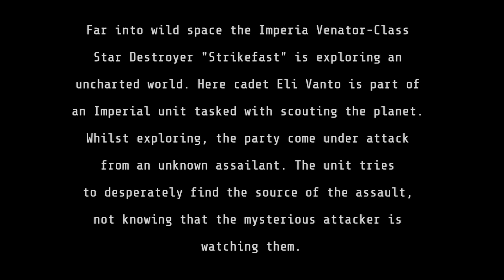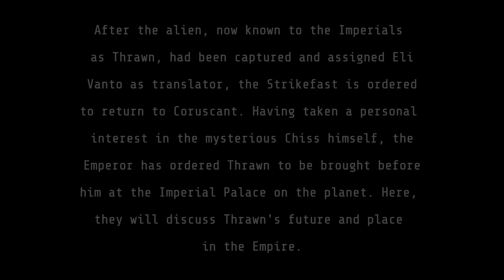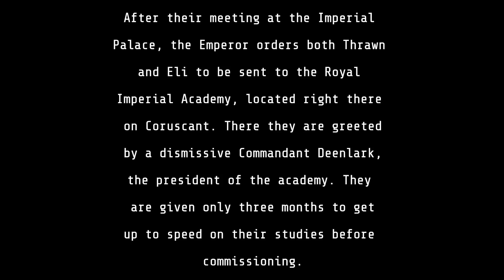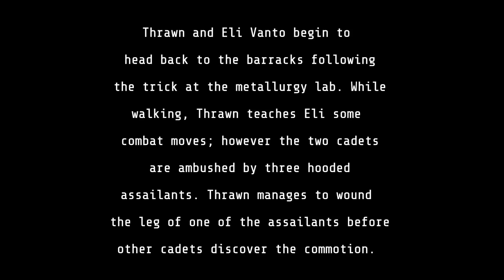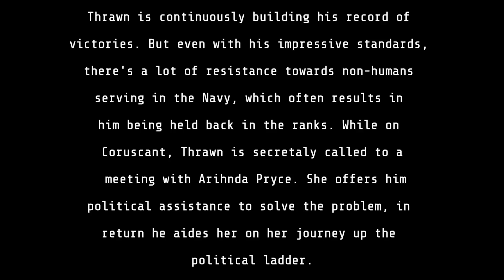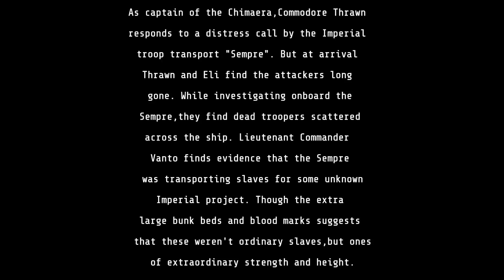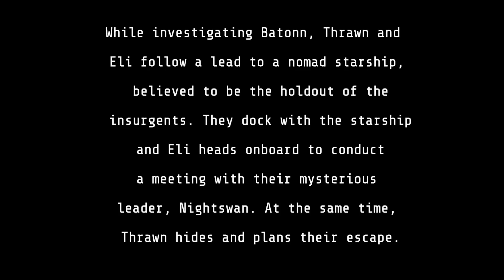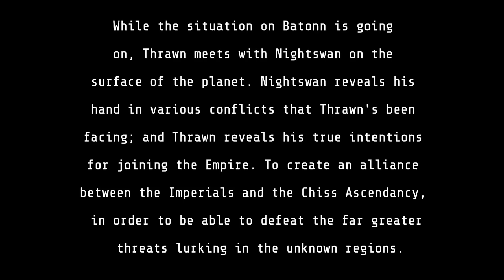Thrawn: Grand Admiral Rising | Finale Video | A Lego Star Wars Collaboration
Thank you for joining us on this 14 episode journey depicting the rise of Thrawn in the Imperial ranks! Special thanks to the final video editor (The Brick Den), the organizers (Peach Bricks, NorLego, The Brick Puke), the trailer editor (The Brick Puke), the graphics designer (LegoSpencer), and of course all the participants.